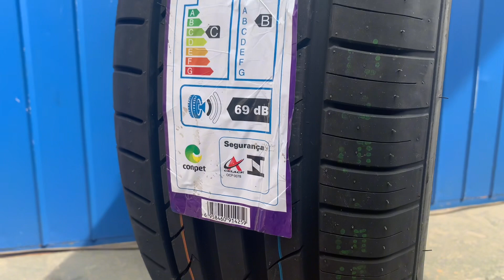PNEU 245/55R19 107W ARGOS UHP ROADKING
e confira nosso catalogo!